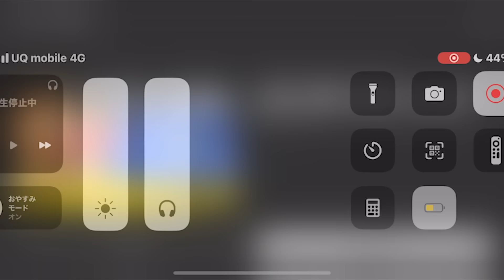今シーズンの現地観戦ベストゲームは、日ハム戦とホークス戦で勝てた試合で良くない？？